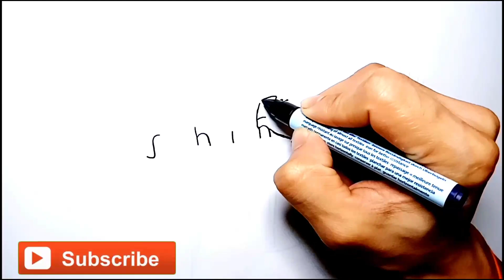HOW TO DRAW SHINO STARTS WITH HIS NAME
Let's draw shino from Naruto